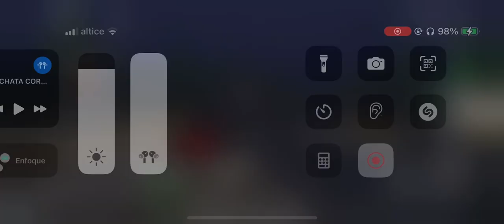y__castro brandyjunior truck vira rd bocachicatruck gwg universaltrucksimulador